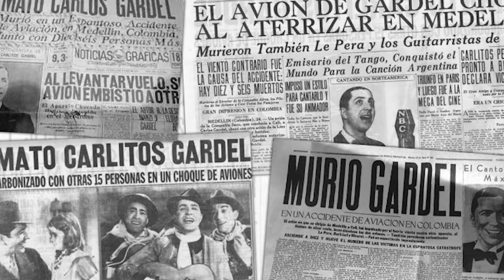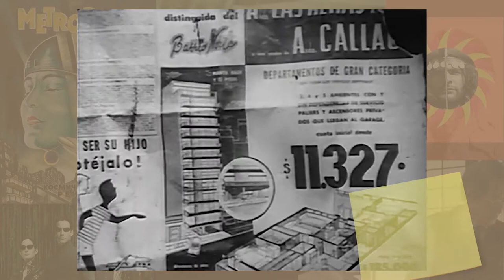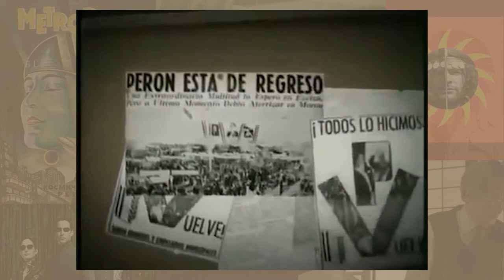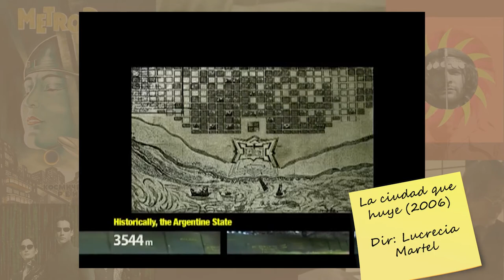UniverCine | Uma viagem pelo Cinema Argentino (09/12/21)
Você sabia que somos vizinhos de um dos maiores centros de cinema do mundo? Pois é. A  Argentina conta com uma produção audiovisual vasta e recheada de destaques, como “A História Oficial” e “Relatos Selvagens”. Embarque com a gente nesta viagem e saiba mais sobre o cinema dos nossos hermanos!